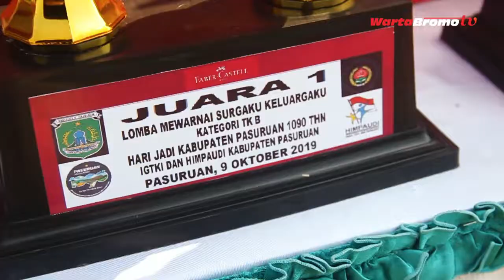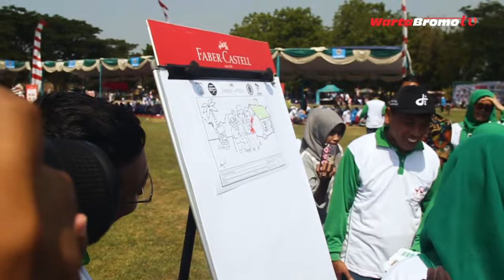Bermain dan Lomba Mewarnai KB TK Se-Kabupaten Pasuruan